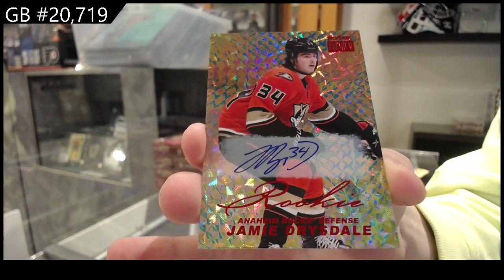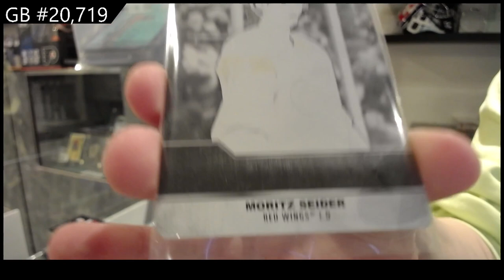2021-22 Upper Deck Metal Universe Hockey 2 Box Break - CNC GB #20,719